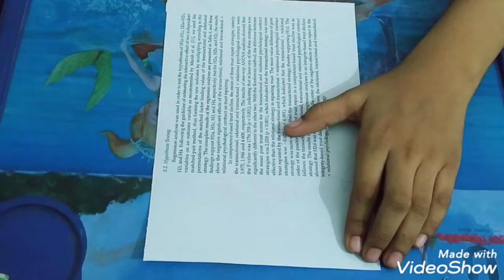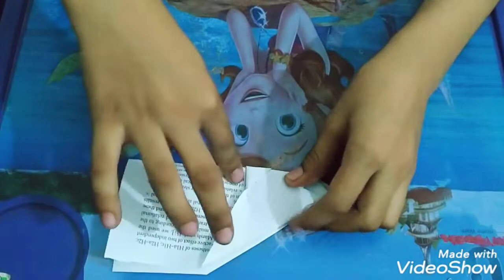simple playing aeroplane| easy paper plane for kids